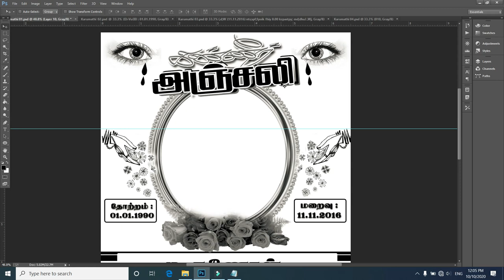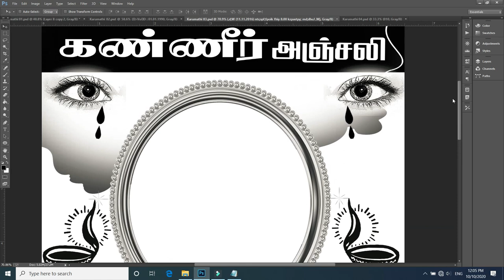Kanneer Anjali PSD File Download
anneer Anjali PSD File Download